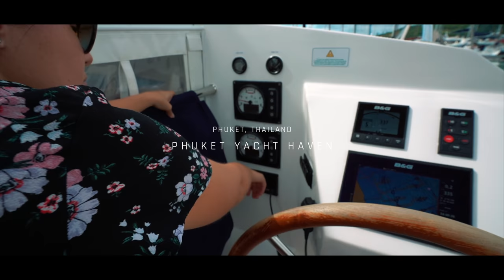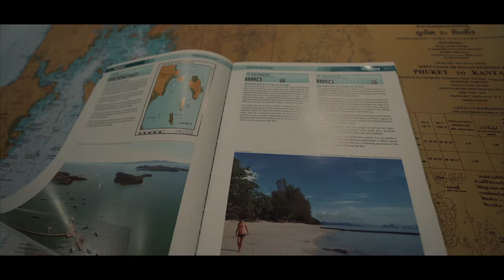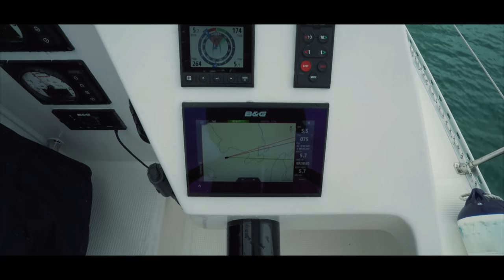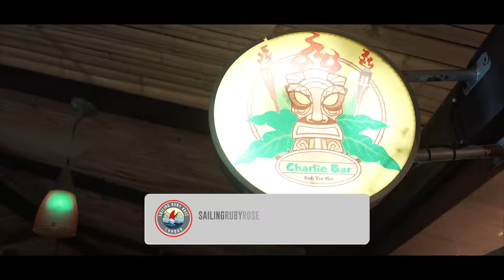Sailing Away On A Catamaran! Thailand in 4k. EP2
Welcome to Episode 2 of our Thailand Sailing Adventure. All shot in 4K, as we sail a catamaran on our own for the first time.

This week we finally get to leave the marina, head to a local anchorage and explore the beauty of our annchorage.

For those of you interested in chartering in this amazing part of the world, head over to

The equipment we use:

Sony A7iii

DJI Spark

Manfrotto Pixie